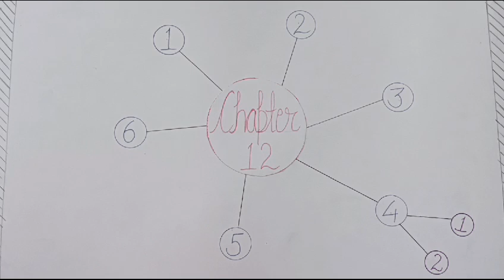NEET BIO (10+1) CHAPTER 12, VIDEO 13